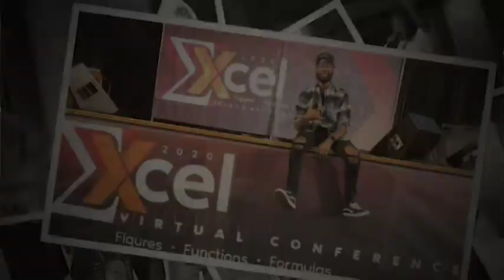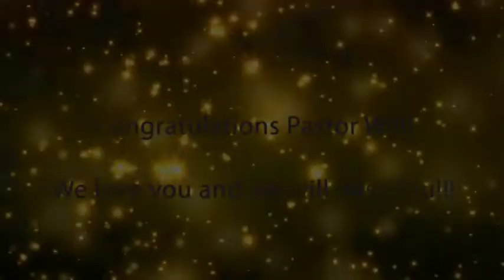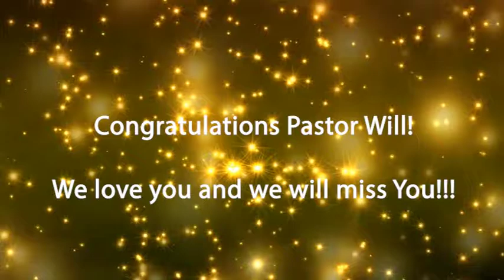Pastor Will's Farewell Video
Congratulations on this new venture in your life Pastor Will!